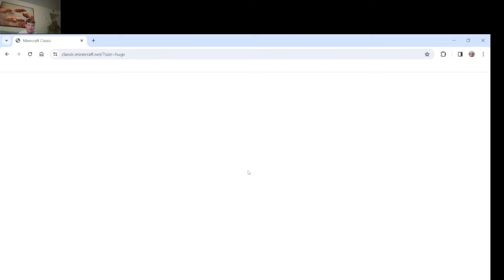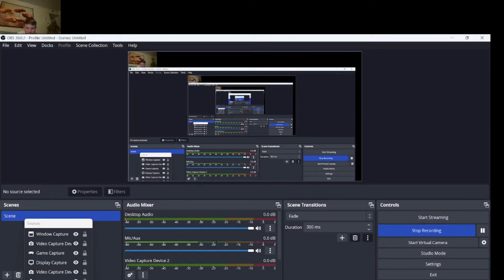Playing the first version of minecraft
Today, I play the first EVER version of Minecraft EVER!